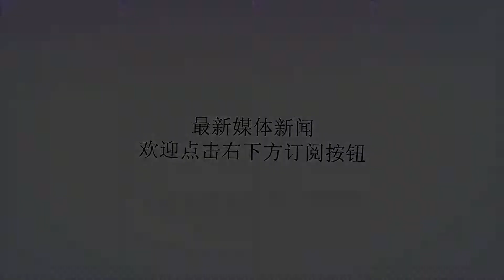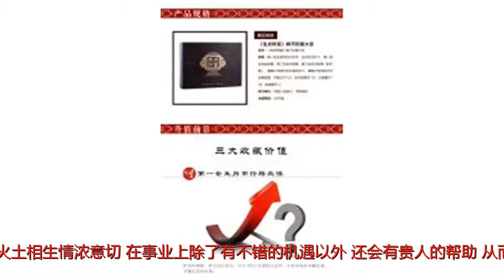7月份财运大红大紫，3生肖财富再创新高，未来大有希望！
谢谢！生肖马生肖属马人今年流年给力，自然在事业和生活方面会有非常好的表现，除了事业上不断上升，有着非常好的财运以外，在生活中充满了多姿多彩的生活乐趣。属马在7月份财运更是大红大紫，各方面的发展会顺风顺水，想法都可以得到实施，在职场中也会有受到贵人的点拨，使自己在未来的发展中更有实力和竞争力，自然在狗年的财富也会水涨船高，未来大有希望。生肖蛇生肖属蛇人今年是非常有利的一年，由于火土相生情浓意切，在事业上除了有不错的机遇以外，还会有贵人的帮助，从而使自己的职场发展更为顺利多吉。属蛇人是很有梦想的人，他们除了自身的能力很强大的以外，还非常的勤奋努力，在工作中更是会有伯乐的提携，使自己在未来能够大踏步的前行。7月份以后财运上升明显，可以大展宏图，狗年财富再创新高。生肖羊生肖属羊人自古就是吉祥如意的代表，另外加之他们很努力，做什么事情都非常的认真负责，在职场有着良好的口碑，自然会有非常的好的发展机遇。前段时间属羊人有一些波折，由于刑犯太岁，使自己与领导和同事的关系相处很不容易。好在进入7月份以后，各方面的阻力都会烟消雾散，会迎来较为顺利的发展空间，未来财富收入一路看涨，存款自然会有大的增长。